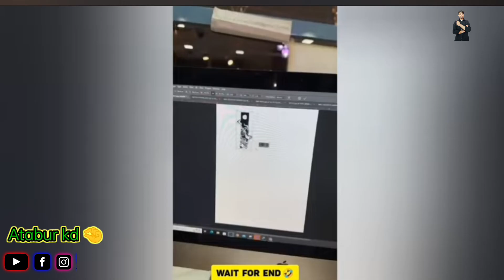polio ho gaya tha😅only गांड में टैटू लगाता है लड़की 😂क्या स्टाइल हैrost video#funny#atabur KD